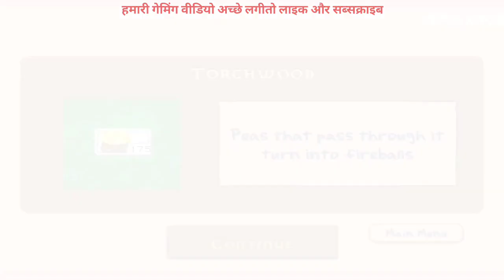plant zombie 🌺pvz2 gz 🌺 video 🌺 game game 🌺mobile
नमस्कार दोस्तों आपका हमारे चैनल पर बहुत-बहुत स्वागत है या गेमिंग वीडियो बच्चों के लिए बनी है बच्चों के मनोरंजन के लिए सभी प्रकारों के इस वीडियो गेम को देख सकते हैं और वीडियो अच्छी लगे तो लाइक और सब्सक्राइब कर लें ताकि ऐसे मजेदार वीडियो आपको मिलाती रहे मेरे चैनल पर आप लोगों का बहुत-बहुत धन्यवाद ऐसे ही प्यार बनाए रखें
मेरा नाम Mahipal halvai 824 मेरा चैनल का नाम

gargantuar  zombie  pvz 2  plants vs  zombies 2 plant zombie  pvz2 gz  video  game  game mobile     plants     растения          против зомби  plantas contra  zombies  nightcap pvz 2 new update  pvz 2 new plant  all  plants   pvz 2 challenge    hamster ball      gargantuar  all  plants